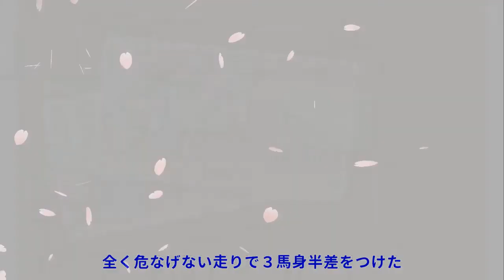【２歳新馬評価】パイロ×クロフネのパワー配合デリカダ、和田竜二騎手「外から来られてもひるまない」|Top News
【２歳新馬評価】パイロ×クロフネのパワー配合デリカダ、和田竜二騎手「外から来られてもひるまない」|Top News 写真拡大 先週１６、１７日の新馬戦は、期待の素質馬たちが次々に勝ち上がった。１６日の東京３Ｒ（芝１６００メートル）でセレクトセール１億８７００万円落札のエリカヴィータ（牝）、５Ｒ（芝１８００メートル）は１９年札幌２歳Ｓ優勝ブラックホールの半妹ライラック、阪神５Ｒ（芝１８００メ